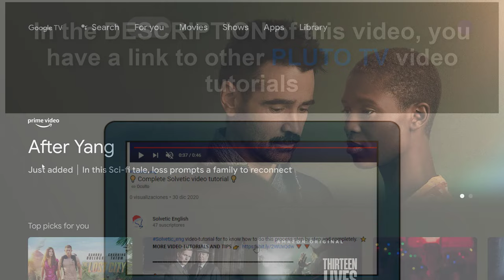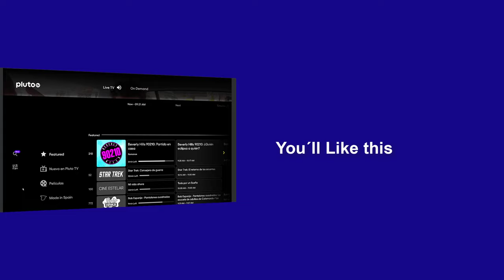📺 How to Install and Watch Pluto TV on a Smart TV ✔️ How to Use Pluto TV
Solvetic_eng video-tutorial to know how to Install and Watch Pluto TV on a Smart TV in detail step by step. ▶️ 𝗔𝗟𝗟 𝗔𝗕𝗢𝗨𝗧 𝗣𝗟𝗨𝗧𝗢 𝗧𝗩

Do you want to know how to Install and Watch Pluto TV on a Smart TV? In the following video you will see all the steps you must follow to know how to Install and Watch Pluto TV on a Smart TV in detail step by step.